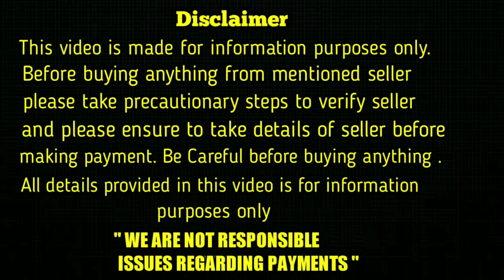top quality German Shepherd Puppies for sale in telugu/ 95028 87889 /aj pets